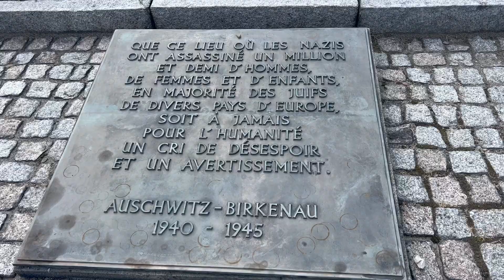EP6 Auschwitz, une journée dans le camp de la mort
suite du voyage en Pologne et passage obligé par Auschwitz-Birkenau. Visite chargée du poids de l'histoire...

Chapitres :
0:00 Intro
0:12 Cracovie
2:11 Camp d'Auschwitz-Birkenau
3:43 Varsovie
5h30 Poznan
6:34 Je retrouve ma soeur

Je suis parti à pied de France, en avril 2022 sur les sentiers du monde. Envie d'exotisme, me voilà à la découverte de nouveaux paysages et de nouvelles cultures. Sans programme ni date de retour, place au feeling.
Partager mes aventures à bord de mon sac à dos magique.
à bientôt sur les routes...